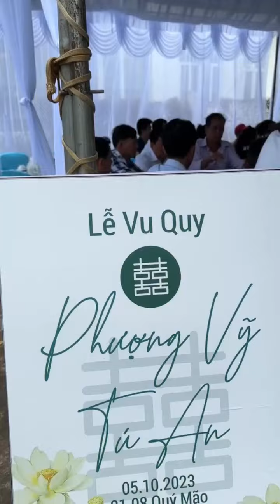CUỘC SỐNG HẰNG NGÀY | Góc Của Hằng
Hi mọi người, Hằng đây!
Đây là kênh youtube chính thức của Hằng nhen, hi vọng cả nhà sẽ cảm thấy thư giãn khi xem video trên kênh của Hằng nhé 💙

©Bản quyền nội dung video thuộc về GÓC CỦA HẰNG ☞ vui lòng không reup!